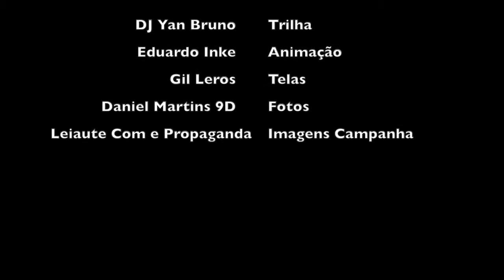VIDEO MAPPING E REGISTRO DA POSSE DO GOVERNADOR FLAVIO DINO - 2015 .